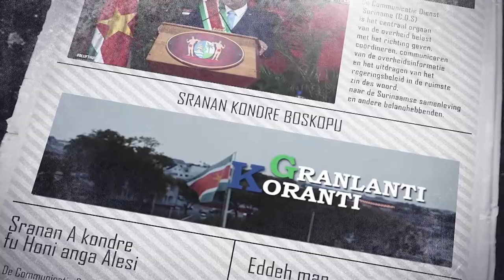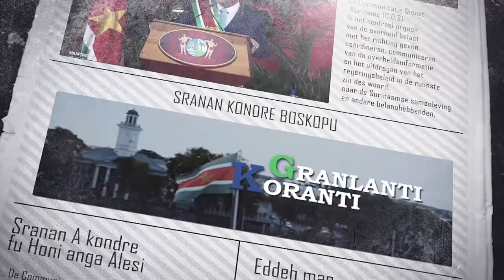𝔾ℝ𝔸ℕ𝕃𝔸ℕ𝕋𝕀 𝕂𝕆ℝ𝔸ℕ𝕋𝕀 (SRANAN), DD 13 MEI 2024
De onderwerpen in deze aflevering zijn:
-  President installeert commissie ‘Evaluatie Anti-Corruptiewet 2017’
- Regering investeert in veiligheid en gezondheidszorg
- IMF: ‘Suriname moet nu van stabilisatie naar economische groei’